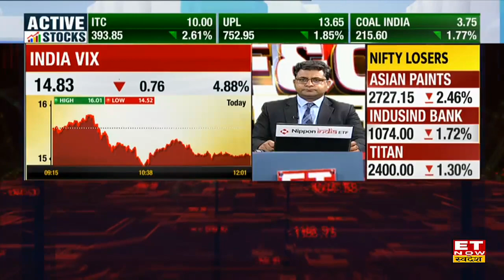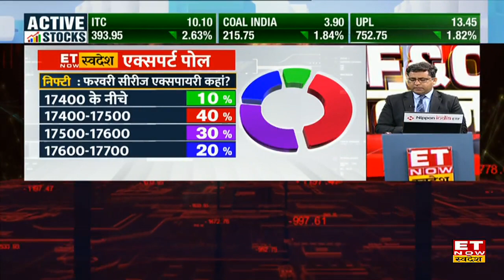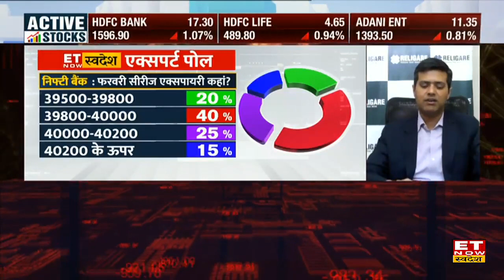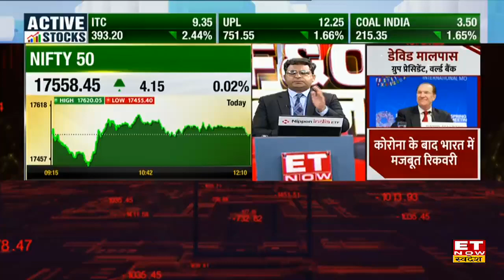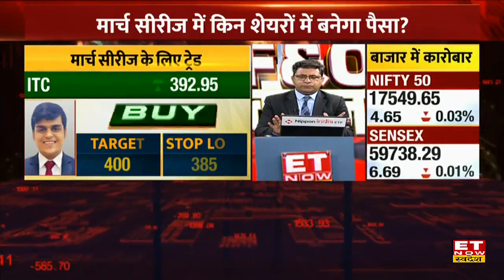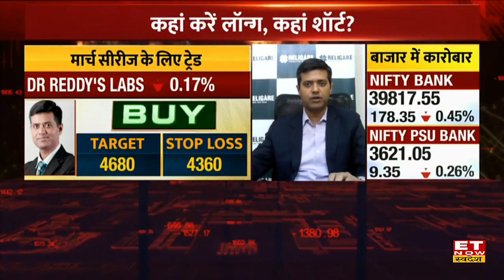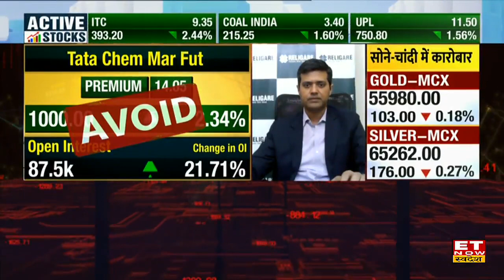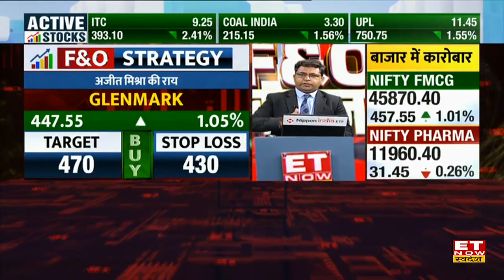FNO Market: Monthly Expiry के लिए कौन सी रेंज देख रहे हैं राइटर्स, Ajit Mishra FNO के कमाईवाले कॉल्स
क्या हैं बाजार की बड़ी बातें?
कौन-से शेयरों में तेजी और मंदी?
Monthly Expiry के लिए कौन सी रेंज देख रहे हैं राइटर्स, Religare के Ajit Mishra FNO के कमाईवाले कॉल्स